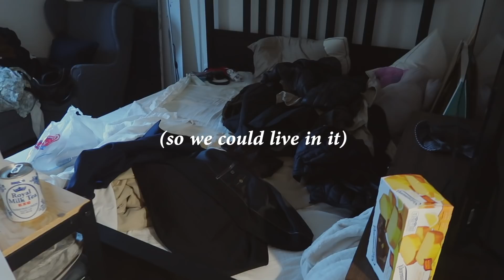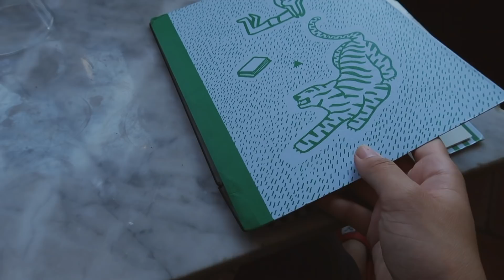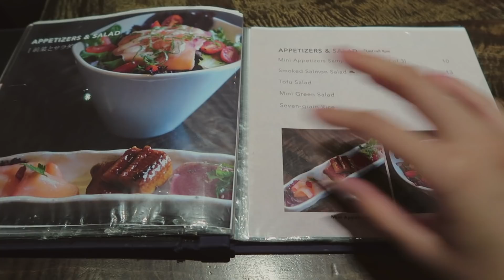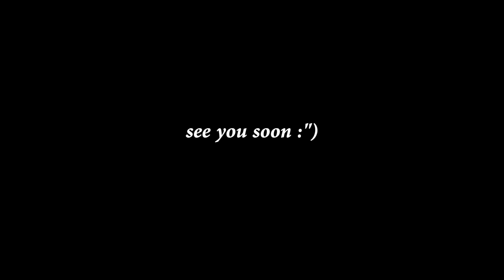IN NYC: cooking, thrifting, and cafes 🌞🍵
*i attend PRATT INSTITUTE in Brooklyn, NY. I will be a sophomore painting major 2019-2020.*

🌟 [THE STUFFS]  🌟

YESSTYLE
hihi how are you?
this vlog marks the end of the summer vlogs for 2019! art school vlogs will be starting back up again.
for those of you that are slightly confused, i will be moving into my apartment very soon! Currently crashing in a friend's place and moving to a sublet soon.
i hope that you enjoyed this video and see you soon.

Love,
Jasmine